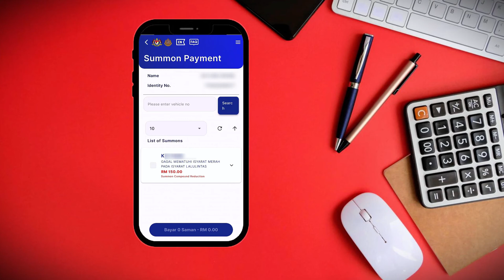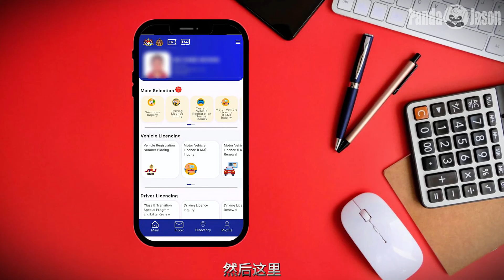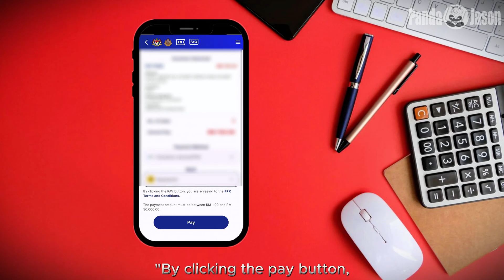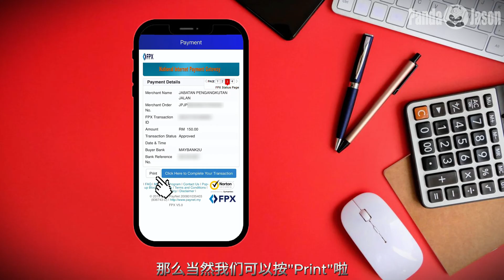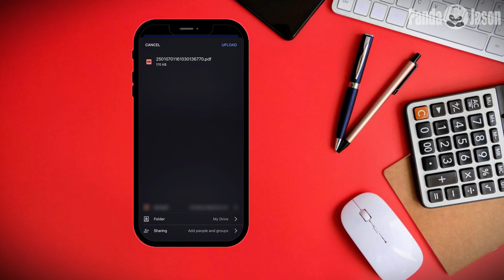5分钟搞定！趁着50% 马上教你用MyJPJ App查询与缴付交通罚单！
🚗 阿嫲都学得会！一步步教你如何用MyJPJ App查询及缴付交通罚单！

😵还在为交通罚单查询和缴付烦恼吗？现在只需通过 MyJPJ App，即可轻松解决！
💡 在本影片中，我用 5分钟 的时间，详细为大家示范如何一步步完成从查询到缴付交通罚单的全过程，简单又快速！🎯

💡 本影片内容亮点：
1️⃣ 快速查询罚单：从点开MyJPJ App到查询是否有未缴罚单的详细操作。
2️⃣ AWAS罚单解读：让你轻松了解罚单内容的每一个细节。
3️⃣ 在线缴付罚单：手把手教学，一步步教你如何通过App安全完成在线付款。
4️⃣ 小贴士：避免常见操作错误，提升缴付效率！

📌 为什么一定要看？

🕒 省时间：5分钟快速搞定罚单问题。
📱 易操作：简单易懂，就连阿嫲都能学会！
💼 实用性强：随时随地都能处理交通罚单，不用再跑窗口排队。
💬 留言互动：
你是否使用过MyJPJ App？还有哪些功能你想了解？欢迎在评论区分享你的经验和问题，我们一起讨论！

🔔 支持频道！